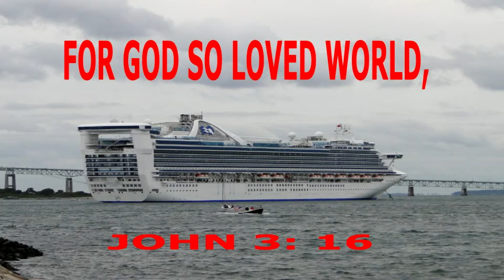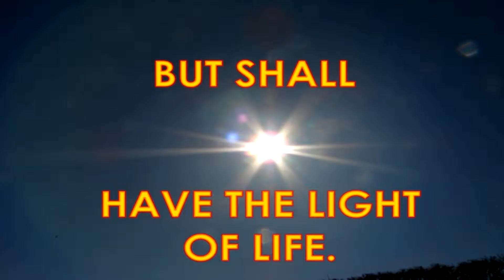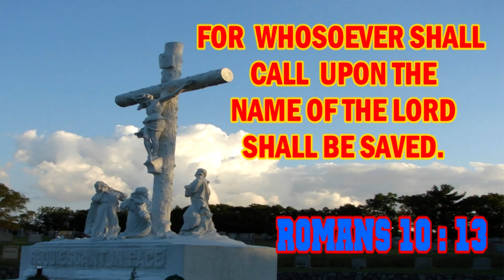kite fly newport rhode island high definition hd 2011 july festival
kite flying newport rhode island ri .
july 10 2011 great day .
just enough wind .